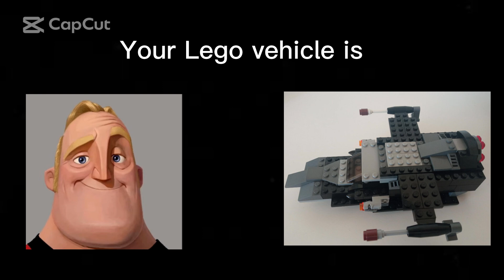Mr. Incredible becomes uncanny (My Lego Edition)